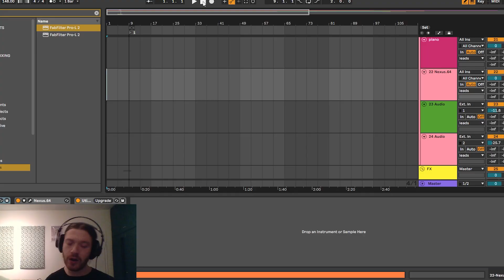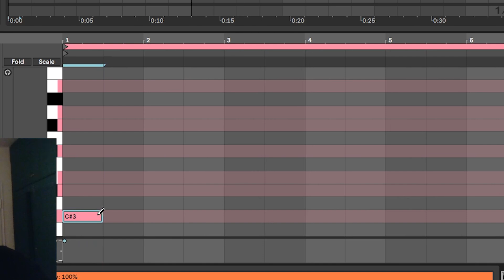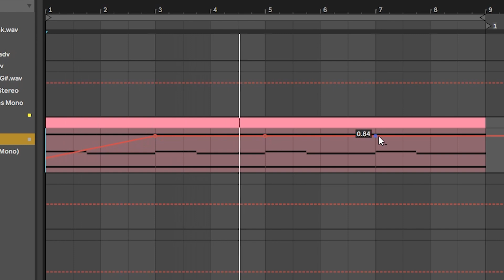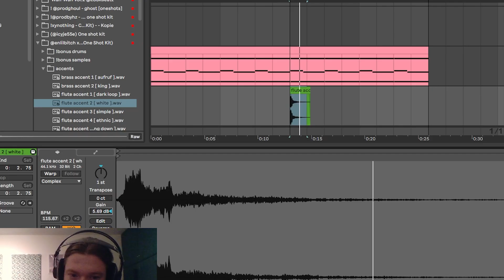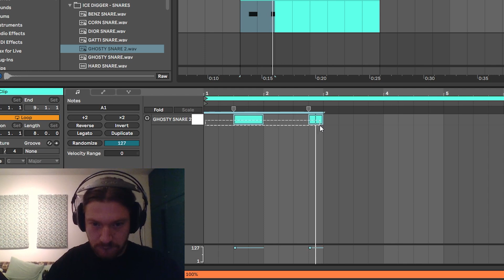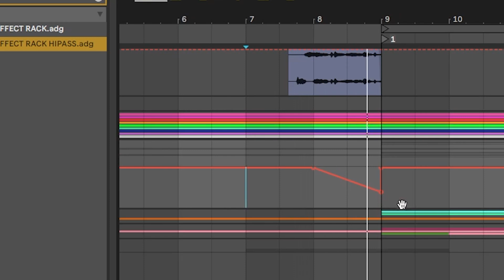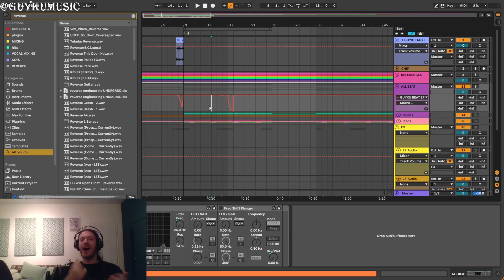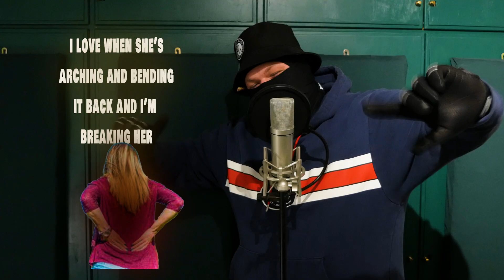דה רום פרק 1 The Room Episode 1 (G_rizzly גריזלי)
צילום עריכה הקלטה הפקה מיקס ומסטר גיאקו
Shot, Edited,Produced, Mixed, Mastered by Guyku